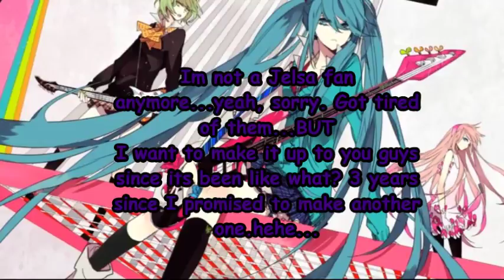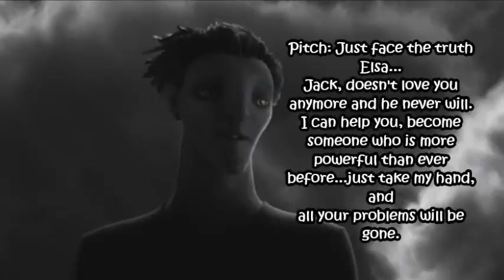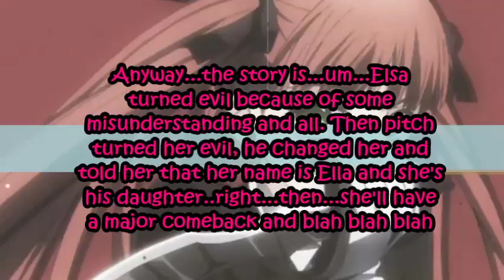For my Jelsa fans subscribers:new teaser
Hey Jelsa fans! sorry, Im not a jelsa fan anymore...sorry...but I'll still make the new one I promised lol
I'm an OtakU, Inspirit(I think so) and Mungstal lover hehe
I also now ship...hiccelsa...sorry,I think they're cute...don't get mad at me, its just my opinion. I don't hate jelsa, its just...not my type of couple anymore...once again...sorry.